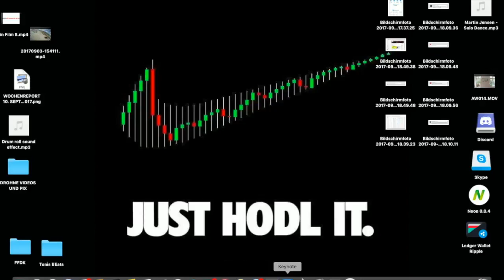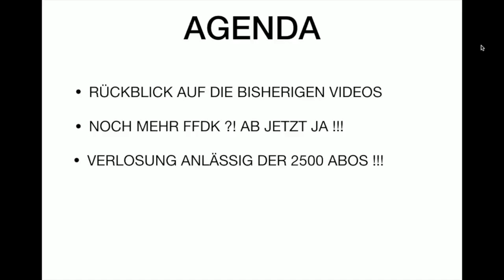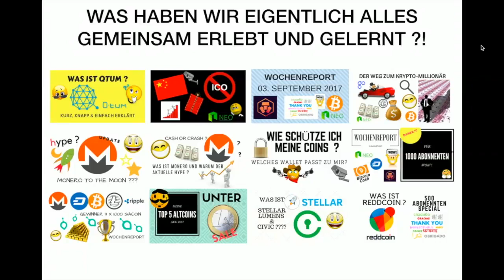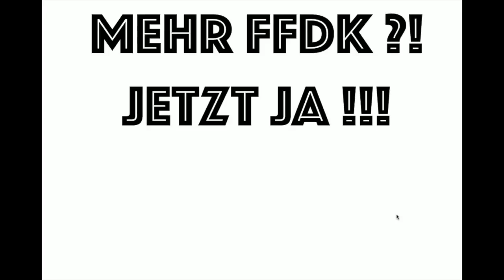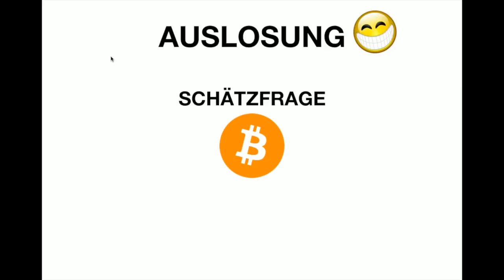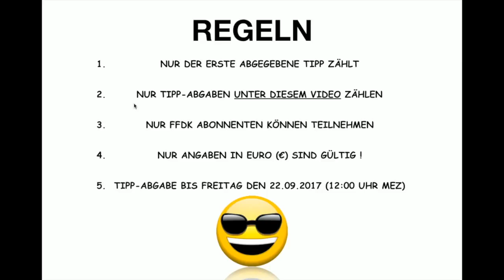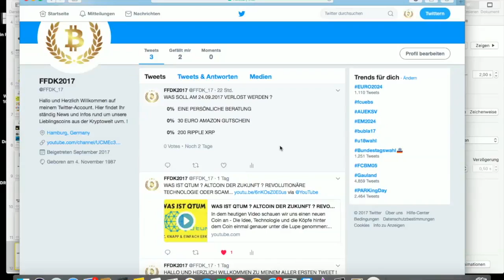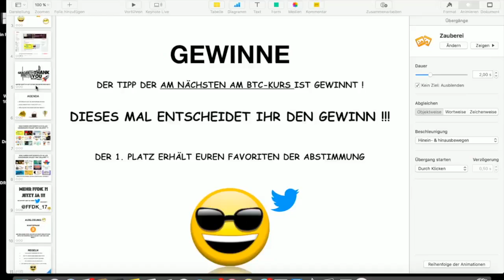2500 ABONNENTEN SPEZIAL - HABEN WIR ES GESCHAFFT NEWS ZUM BITCOIN - GEWINNSPIEL AUSLOSUNG